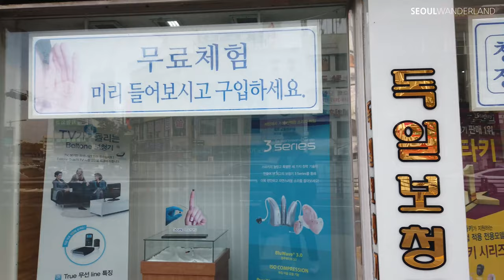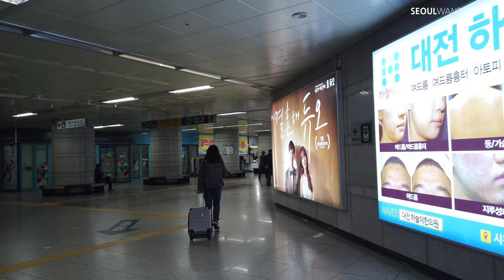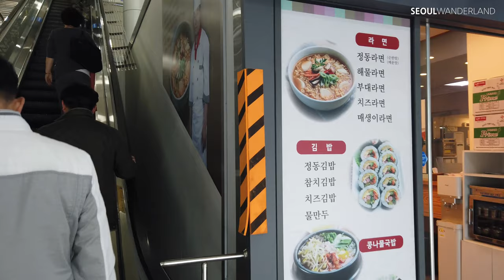[4K] Walk from river park to Daejeon station│Daejeon, Korea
Daejeon is a large city located about an hour away from Seoul by train. One of the few big cities in Korea. Today I visited this place on a business trip. After the meeting, I walked around Daejeon Station. Many people were walking around the river in Daejeon enjoying the good weather. Visiting a new city is always exciting and fun. We will do our best to show you the wonderful places that exist in Korea.

[ About Clip ]
Time: 4:30 PM
Location: Daejeon sation (대전역) / Seoul / South Korea

Equipment: Osmo Pocket 4K, 60FPS

It would be a VLOG to someone.
It would be a short story or essay to someone.
It would be a REAL Korean Travel Guide to someone.

Whatever,

I hope that the thoughts and perspective of one person living in Seoul will be fully conveyed.